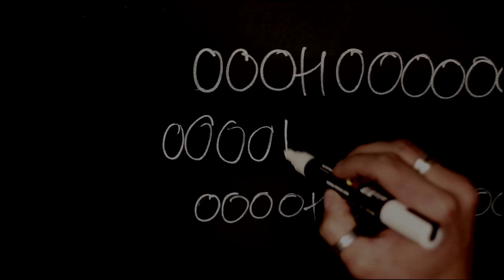Tracer - Astronaut Juggernaut Lyric Video Teaser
First little preview of our upcoming Video to the brand new song Astronaut / Juggernaut from the new album Water For Thirsty Dogs. The video will be out JUNE 11.
Album out July 24 Europe and July 27 UK.